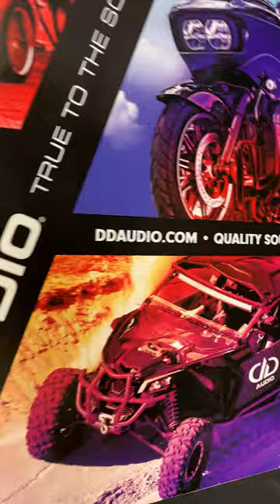Hello (Hola) To Our Spanish Speaking Fans!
👋 ¡Hola! Un saludo muy grande a nuestros fans de habla Hispana!

Don't adjust your settings! We're sending a big hello to our Spanish speaking fans.